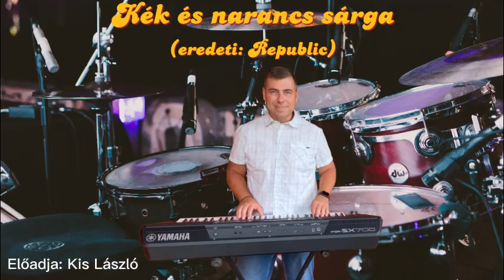Kék és narancs sárga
Eredeti előadó: Republic együttes